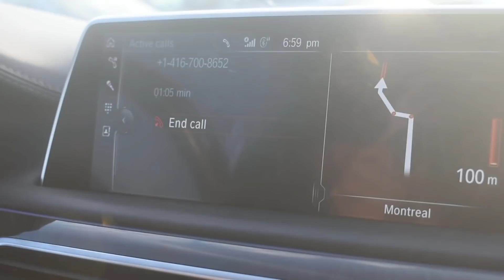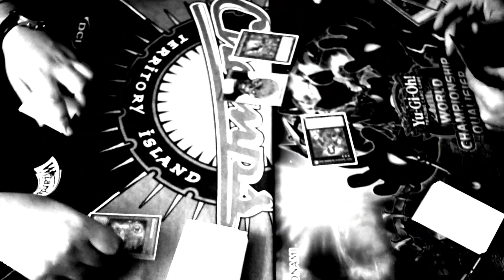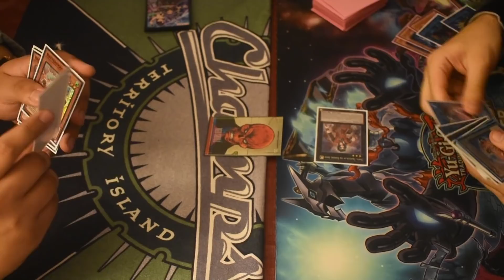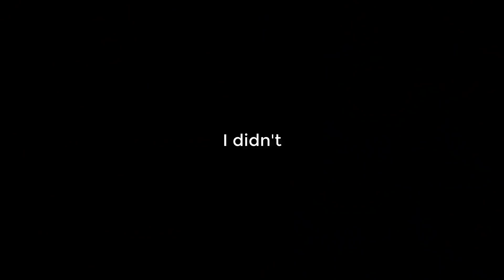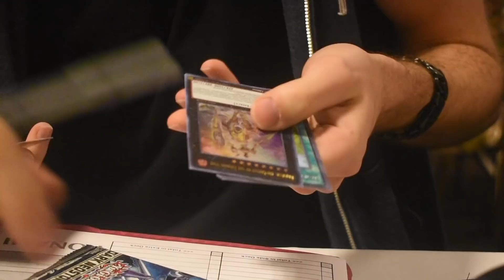iGabe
welcome to my messed up family :)